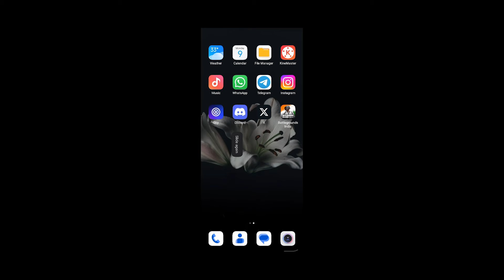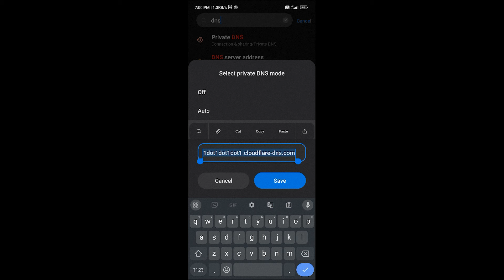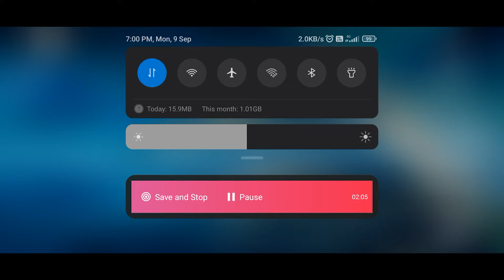BGMI connection to server lost problem solution | PUBG connection server lost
BGMI connection to server lost problem solution |BGMI/PUBG connect server problem fix new update 3.3 | BGMI/PUBG connection to server lost issue fix kaise kare?

bgmi connection to server lost problem solution
connection to server lost please check your network connection before try again
bgmi server problem 3.3 update
pubg connection to server lost problem
connection to server lost please check your network connection
bgmi me connection to server lost problem
connection server lost bgmi
connection lost problem in bgmi
bgmi server lost problem
connection to server lost bgmi
bgmi connection to server lost. please check your network connection
bgmi problem connection to server lost
bgmi connection to server lost problem new update
bgmi new update connection to server lost problem
bgmi connection to server lost problem
how to solve bgmi connection to server lost problem
bgmi connection to server lost problem fix
how to fix connection to server lost
Pubg connection to server lost problem fix kaise kare?
Bgmi new update high ping issue solution
How to play pubg without vpn new update
how to play pubg mobile in india without VPN new update
pubg mobile global version download kaise kare 3.3 update
how to play pubg without vpn in india
how to play without vpn pubg
how to play without vpn pubg mobile global
pubg mobile download link new update
pubg mobile download without vpn
how to download pubg mobile global version in india
pubg mobile download kaise karen new update 2024 new update 3.3
pubg mobile without vpn kaise download kare
bina vpn pubg mobile kaise khele India me
Pubg download without vpn
global pubg without vpn 3.3 update
Roast Gaming 2.0
bgmi twitter login problem fix
bgmi server problem today